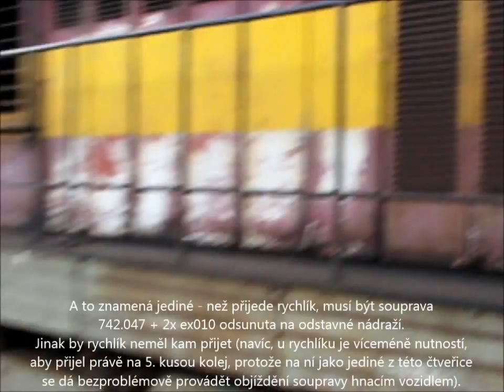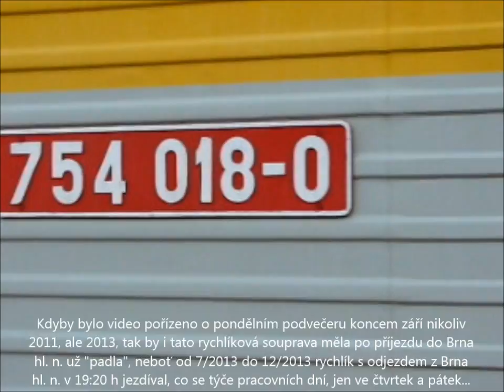Brno hl. n., neopakovatelné setkání 742.047, 850.030 a 754.009/.018 u 5./6. nástupiště, 26. 9. 2011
Pondělí 26. září 2011 bylo plné zajímavých provozních situací. Na Os 4877/4815 byla nasazena zcela neobvyklá souprava - "kocour" 742.047 a za ním dva vozy ex řady 010. Nepamatuji si jiný případ, kdy by na trati mezi Náměští nad Oslavou a Brnem hl. n. takováto souprava jela. Tím více zrovna s vozidlem 742.047, jehož domovskou provozní jednotkou byl Havlíčkův Brod, tzn. jeho pole působnosti bylo na jiném místě než v blízkém okolí Brna.
"Kocour" 742.047 dojezdil u ČD, a. s., v první části roku 2013.

Na jednom z oběhů "zastáveckých pendlů" (posilové Os vlaky jedoucí v pracovní dny odpoledne mezi Brnem a Zastávkou) byl toho dne hnacím vozidlem "krokodýl" 850.030. V tu chvíli jeden ze tří vozidel řady 850, nasazovaných ještě na pravidelné vlaky ČD (ovšem už jen jako náhrada za vozidlo jiné řady). Kdo by tehdy tušil, že (doslova) do roka a do dne dojezdí poslední z této trojice vozidel... "Poslední mohykán" 850.030 byl naposledy nasazen do provozu 27. září 2012.

Osobní vlak s odjezdem z Brna hl. n. v 18.39 h a s cílem v Okříškách býval tehdy ještě veden "klasickou soupravou" v čele s lokomotivou řady 754. Kapacita takového vlaku se 4 vozy klasické stavby byla asi o 50 % vyšší, než je kapacita soupravy, která na tomto vlakovém spoji začala jezdit od prosince 2011. Copak se stalo? Že by v onom příměstském páteřním velmi důležitém prostoru mezi Brnem a Zastávkou nebyly potřeba tak kapacitní soupravy? :-)

V té době již nesměle zasahovaly do provozu v okolí Brna první lokomotivy řady 750.7, ale na rychlíku, který přijel do Brna hl. n. v 18.37 h, jela "stará dobrá" lokomotiva řady 754, konkrétně "blesková" 754.018.

Stejně jako v roce 2014, tak i v roce 2011 a vlastně i kdykoliv jindy, odjížděl poslední posilový Os-240 (půlící v období odpolední špičky základní 60minutový interval Os vlaků mezi Brnem a Zastávkou na 30minutový) z Brna hl. n. již krátce po 18. hodině. A tak zatímco směrem na Tišnov odjíždí poslední obdobný posilový vlak z Brna hl. n. v 19.23 h, na Vranovice v 19.40 h, na Blansko v 19.29 h a na "Vláru" v 18.48 h, tak vlak do Zastávky s odjezdem v 19.06 h jezdit asi nemůže... Jaká ironie - neumět zavést ani vlaky do Zastávky s odjezdem z Brna hl. n. ve 13.06 h a 19:06 h, ale zároveň tvrdit, že kdyby už byly do tratě mezi Brnem a Zastávkou tzv. investovány cca 4 miliardy korun, tak by tam byl půlhodinový interval Os vlaků (jeden pár vlaků všudezastavující, druhý pár jedoucí mezi Brnem a Tetčicemi bezzastávkově) od rána až do pozdního večera...

Lokomotiva 754.009, která toho dne jela v čele Os 4818, odešla v průběhu října 2014 na modernizaci spojenou pravděpodobně se změnou nátěru na korporátní "najbrtizovaný".

Jediné, co se nezměnilo za 3 roky, které uplynuly mezi pořízením videosekvencí a jejich uploadem na YouTube, jsou Os-244 - stejně jako 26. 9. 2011, tak i o 3 roky později lze u 6. nástupiště potkat "dvojitého kočkopsa", odbývajícího si tam svůj 50minutový (!) prostoj. Aneb dvě "jednotky", v období přepravní špičky (kdy by měl být tlak na intenzivní využití vozidel), takto dlouho neproduktivně čekají na výkon. Jak v roce 2011, tak i v roce 2014.